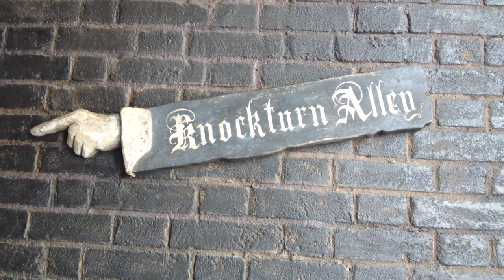Did You Know? with Bo: The Pharos Lighthouse at Islands of Adventure is Modeled after...…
Did You Know? With Bo is a new series on the Channel focusing on little know facts and trivia surrounding the locations that we visit in the regular video series.

On this inaugural video we explore the secret that surrounds the Island of Adventures Lighthouse at Universal Studios Florida.